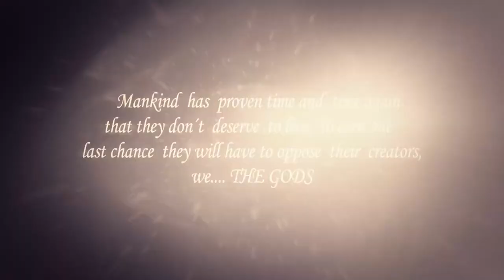Record Of Ragnarok Is LEGENDARY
Record of Ragnarok or Shuumatsu No Valkyrie is a manga (also soon to be anime) series that I have been reading recently and to say it is FIRE would be an understatement. Every single chapter of this manga has been nothing but pure flames from start to finish and I NEEDED to talk about this series in this video...